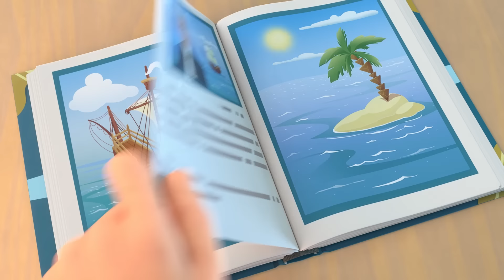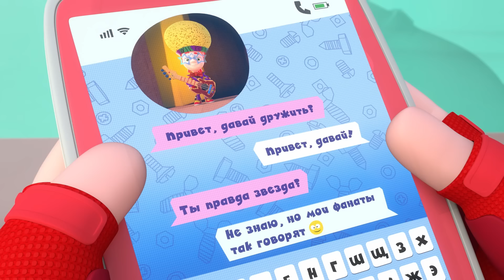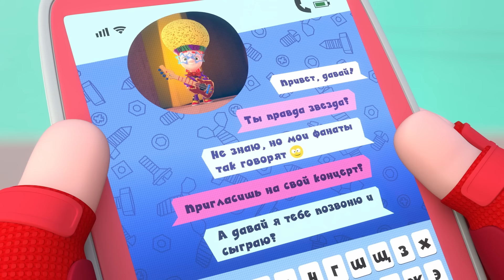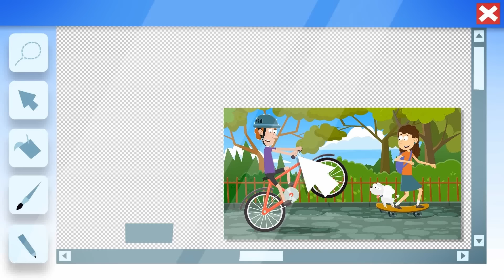Фиксики ✌ Открытие - Новая серия! Премьера 🔩 Мультфильм для детей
Смотри новую серию мультфильма!
Мультфильм о маленьких человечках, которые живут внутри машин и приборов.